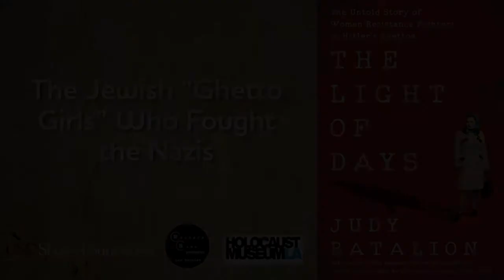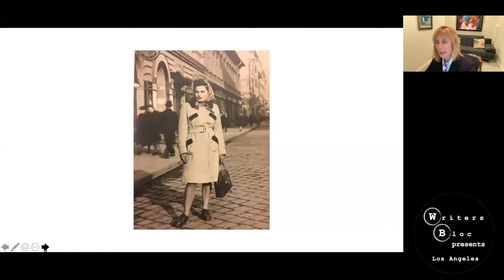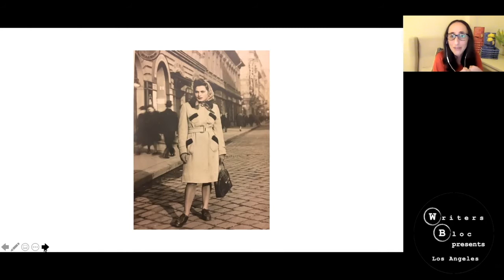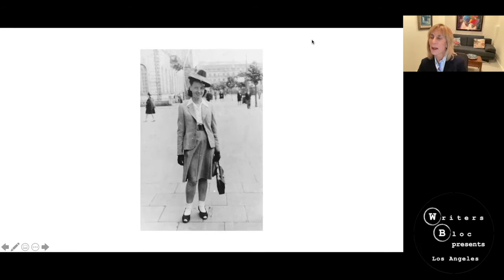Judy Batalion With Nancy Spielberg | June 16, 2021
Writers Bloc, USC Shoah Foundation, and Holocaust Museum LA Present

Judy Batalion: The Jewish “Ghetto Girls” Who Fought the Nazis. In Conversation With Nancy Spielberg

Support authors and local bookstores by ordering a copy of The Light of Days from Chevalier’s Books.

In Judy Batalion‘s landmark new book about unthinkable bravery in the face of certain death, we learn about Hitler’s “ghetto girls,” Jewish teenagers and young women who played a vital role in Jewish resistance to the Nazis. In The Light of Days: The Untold Story of Women Resistance Fighters in Hitler’s Ghettos, Batalion unveils countless stories of ingenuity, ferocity, and daring by these girls and young women who fought the Nazis in Hitler’s ghettos in Poland. They blew up trains. They smuggled food and guns. They distributed false papers. They built bombs from a recipe unearthed in an old Russian pamphlet. They bought munitions. They spied. They sabotaged Hitler’s supply lines. They killed Nazis. These “ghetto girls” used their brilliance, their bravery, and often their beauty, to fight their captors.

Batalion’s accounts of these WWII resistance fighters show the range and breadth of the resistance effort– from the dazzling to the mundane, and the lucky to the tragic.The Light of Days brings these resistance fighters’ stories to light through diaries, personal accounts, interviews, and extensive research. It is spellbinding and thrilling.

Nancy Spielberg is a writer and producer. She is the Executive Producer of Who Will Write Our History, which explored the secret collection of photos, documents, posters, and accounts of how people lived and died in the Warsaw Ghetto. She is also the producer of documentaries such as GI Jews: Jewish Americans in WWII; Mimi and Dona; and Elusive Justice: The Search for Nazi War Criminals.